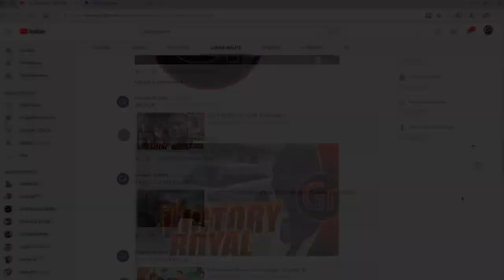Eternel! c'est à toi que je crie - Psaumes 28